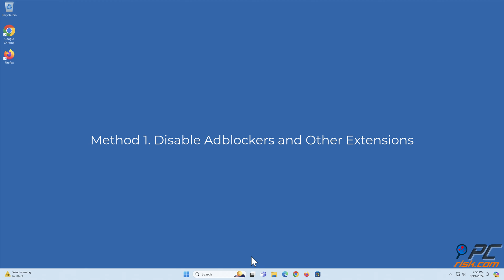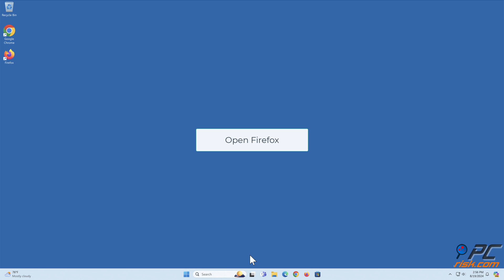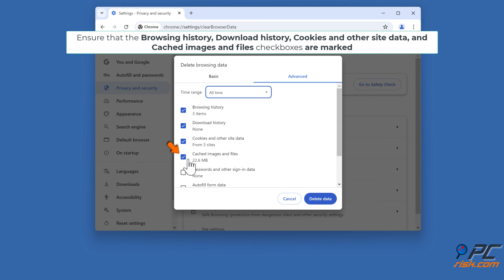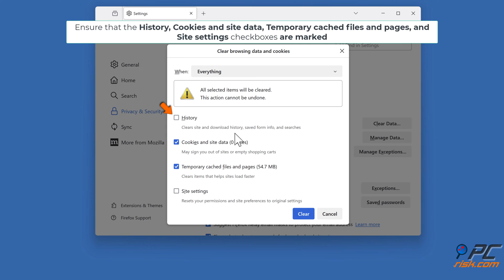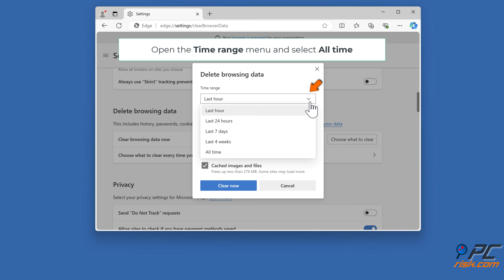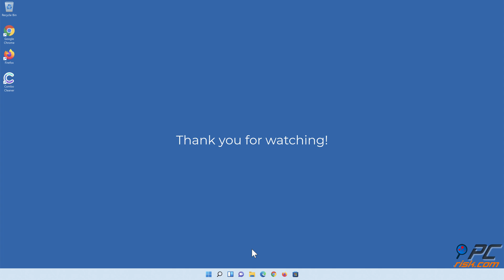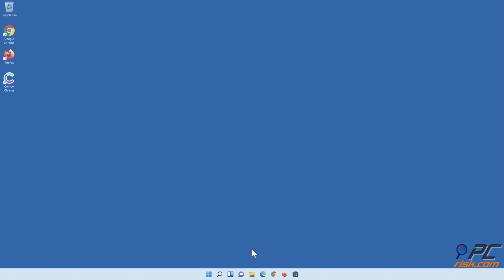How to Fix Twitch Error #2000?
Video showing how to Fix Twitch Error #2000.